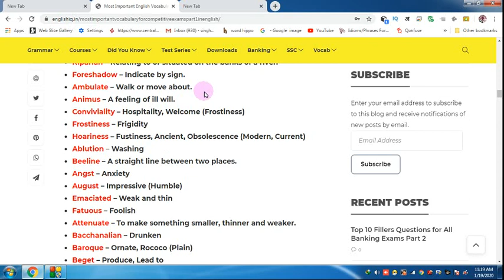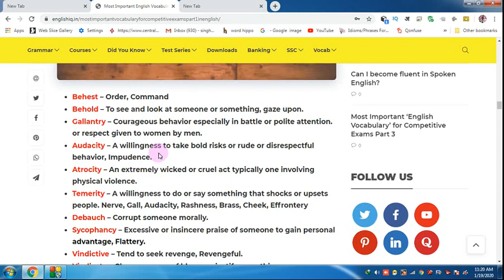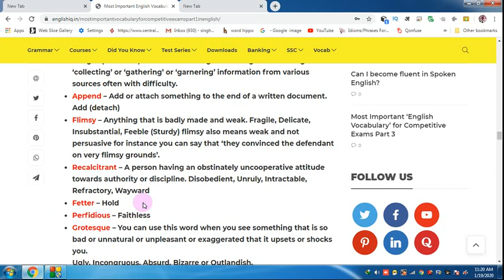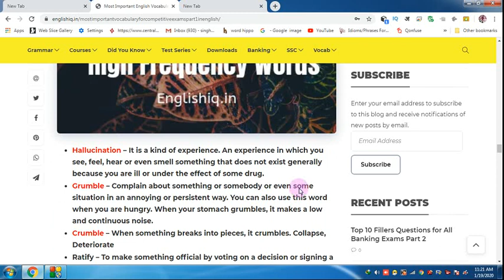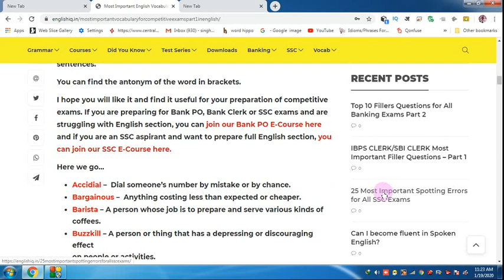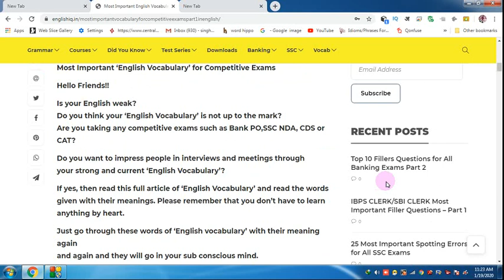improve Your English Easily & Effectively Through Core Words Vocabulary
Hi Friends,
you can improve Your English Easily & Effectively Through Core Words Vocabulary that i have explained on my official website englishiq.in

Basant Singhal
Founder Director – English Advantage Education
vocabulary tricks
vocabulary free pdf
how to learn vocabulary words for ssc cgl 2020